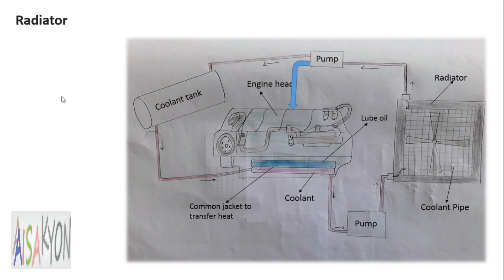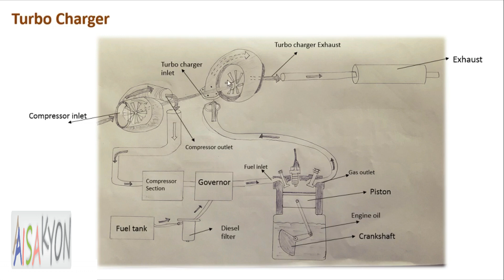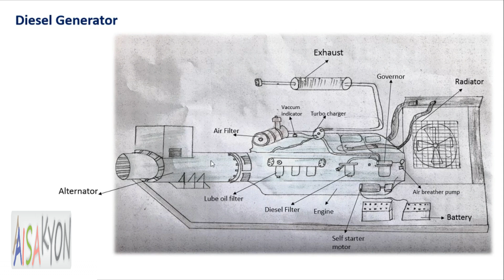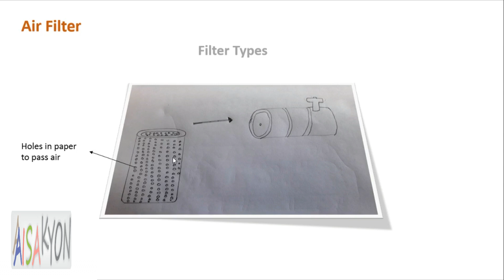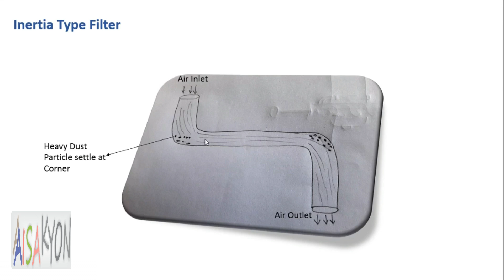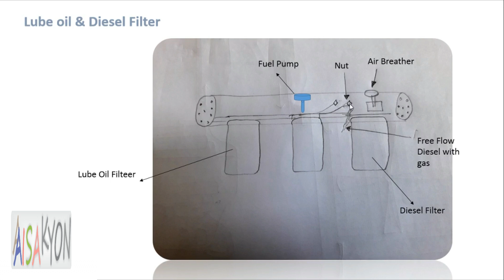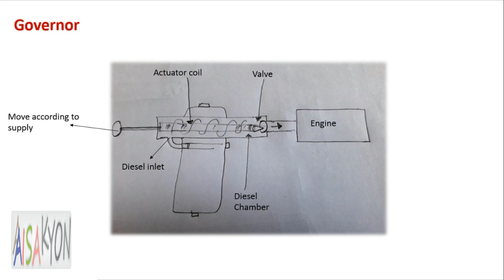Working Principle of Diesel Generator | interview questions | Hindi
This video explain complete generator working principle and all its spare part .